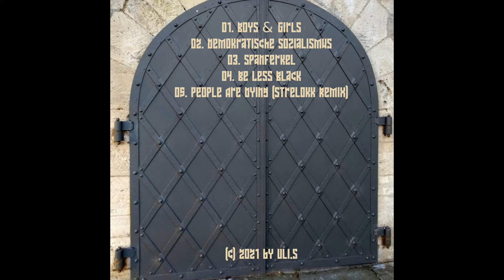Uli.S - Demokratischer Sozialismus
Nur echt mit Mauer, Mangelwirtschaft und ohne Bananen.